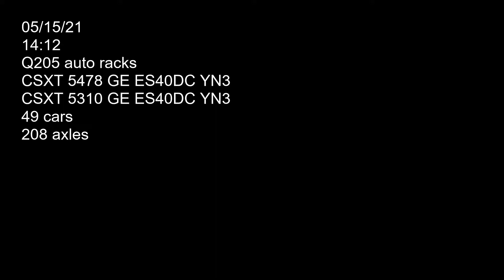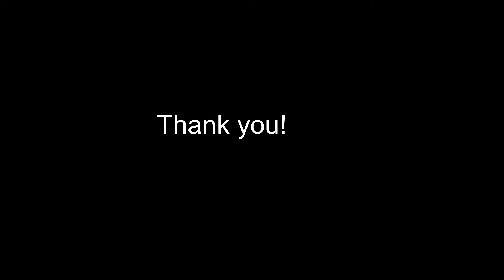Q205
Two CSXT locomotives 5478 (GE ES40DC YN3) and 5310 (GE ES40DC YN3) hauling Q205 westbound on main one. Car count 49 axle count 208. Filmed on 05/15/21 at 14:12.